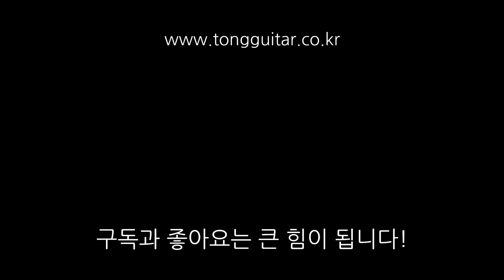집에서 조용히 기타 연습하는 방법 By 통기타이야기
그냥 기타를 잘치면 됩니다...;;;